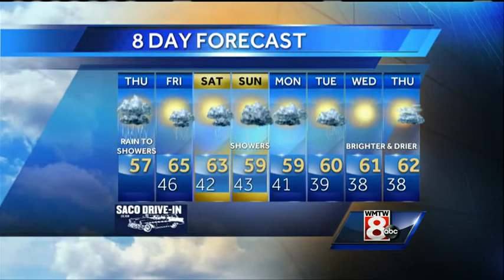Matt's Thursday Morning Weather Forecast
How's the weather looking for your Thursday? Get your latest Maine's Total Weather video forecast from Meteorologist Matt Zidle.